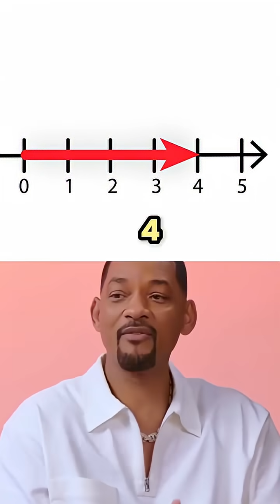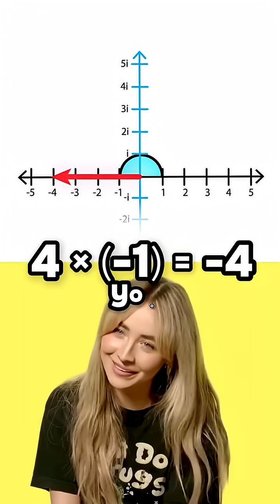Sabrina and Will show you why imaginary numbers are like rotations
Credit - @onlocklearning

less